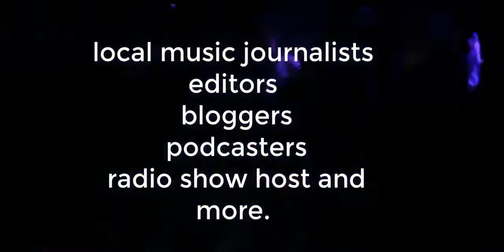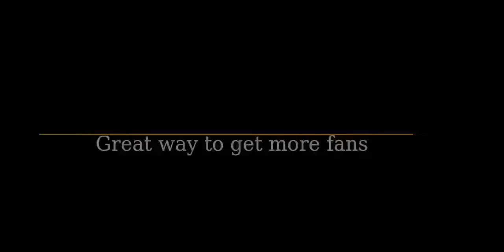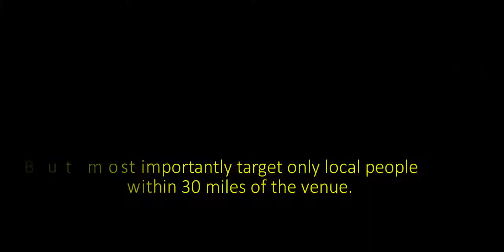Music Marketing: Learn how to promote music How Local musical artist in PortsmouthNH ensure People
how to promote music -   Post your song lyrics online, Best voice lessons minneapolis Sight singing app How to promote music on youtube Free epk samples how to promote your music.

Learn how to promote music and become a legend in your own rights  But you need to know how to promote your music on social media ,

How to promote your music on youtube for free

 For more tips on how to promote your music on Facebook, download our FREE guide: How to promote your music on SoundCloud Pro how to promote your rap music online (step-by-step tutorial).  I've written a tutorial on how to promote your music online in 4 unique ways
how to promote your music online | avoid career suicide! How To Freestyle Rap For Beginners

Most upcoming artists have little knowledge how to build a fanbase Tags: how to rap, learn how to rap, how to rap book, how to freestyle rap, how to write a rap song,how to rap like eminem, how to rap for beginners
We've already explained on here that Content Is King, now we need to talk about how to get your content out there
How to get your music out there How To Promote Your Music on YouTube Effectively
How to promote your rap music online Video Download 3GP, MP4, HD MP4, And Watch how to promote your rap music online Video  How to promote music online effectively

How to Promote Music Online, and Become Famous Checkout this post for more info regarding on how to promote music through social media sites
 I am looking for the ways how to promote music video on YouTube

[Music Biz] – How to promote music on Spotify If you're wondering how to promote music on Twitter, this is the guide you need

So you want to know how to promote music video HOW TO PROMOTE MUSIC ON INSTAGRAM  Video MP4 & 3GP -  How to promote music on Bandcamp -- · How to promote music on SoundCloud -- · SEO for musicians -- · Soliloquium's Bandcamp page --
How to get your music noticed in a world of fake Facebook likes, no YouTube plays and music blogs who dont reply to your emails…

 Get Help with Self Promotion: How to Self Promote Your Music TAGS » be a good dj, become a good dj, good dj, good djs, how to be a good dj, i want to be a good dj, what makes a good dj
They can also give you tips on how to get fans on YouTube, and they do a lot of collabs

How to make it in rap Video Download 3GP, MP4, HD MP4, And Watch how to make it in rap Video
 How to successfully promote your music in 2017
 Goffstown NH